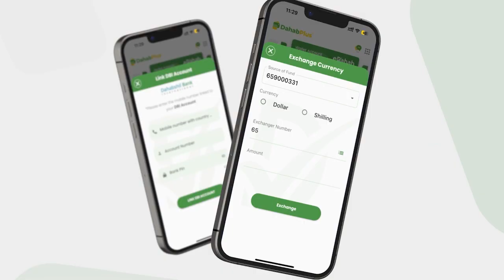Maayirka Magalada Gabiley Ayaa Soo Kor Meerey Wada La Dhisayo Dhinaca Waqooyi..